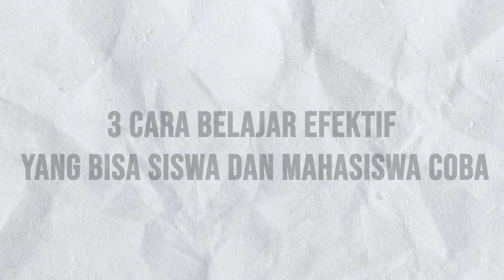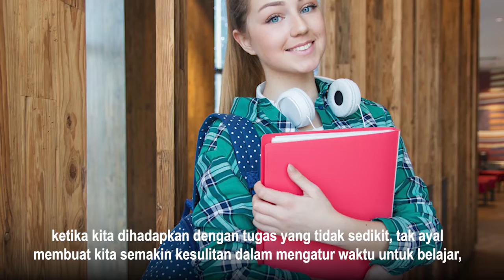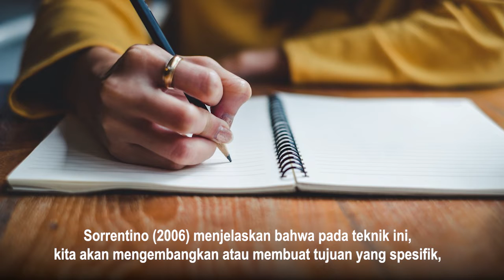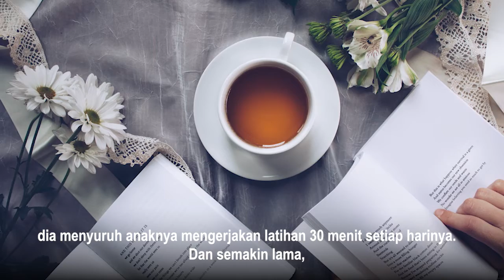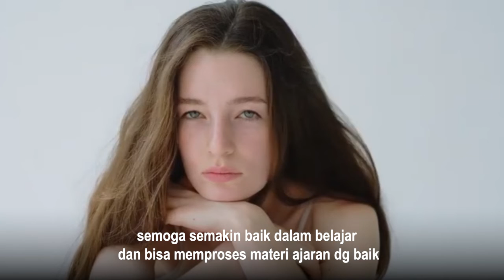3 cara belajar efektif untuk ujian sekolah, cara belajar efektif sebelum ujian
3 cara belajar efektif untuk ujian sekolah, cara belajar efektif sebelum ujian